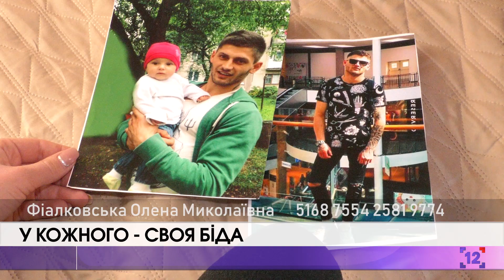У кожного - своя біда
Йому лише 25. Він був сильним і самодостатнім хлопцем. Але страшна трагедія в одну мить змінила його життя. Тепер Андрій прикований до ліжка, а доглядає його одинока мати. У сім'ї немає власного будинку, а  всі гроші йдуть на лікування сина. Хлопцю терміново потрібна реабілітація. Просимо небайдужих не лишатися осторонь і допомогти цим добрим людям у їх безвиході.